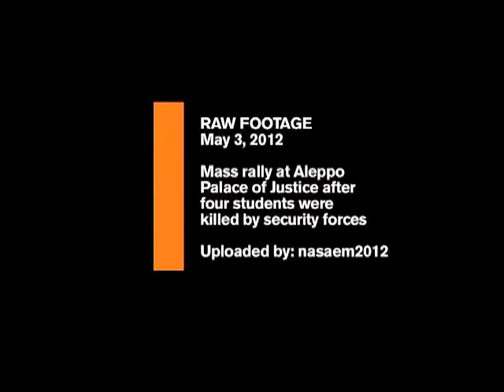Aleppo Intro Card 8